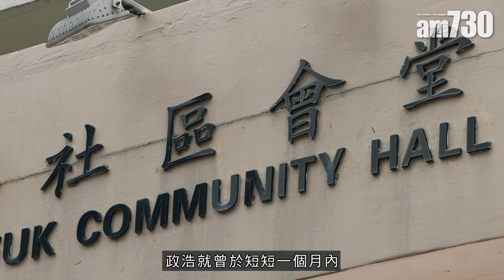疫情｜染疫康復心理陰影未除 自閉症患者怕搭車返工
本港第五波疫情轉趨緩和，政府亦計劃放寬社交距離措施，市民生活有望返回正軌，但當局因應疫情發展而不停轉變防疫措施，對於一眾不易改變固定生活規律的自閉症患者，所造成的影響更大。本報接觸到一名自閉症患者，他在第五波疫情高峰期間，先後8次接受強制檢測，其後更不幸確診，終日憂慮會被捉往隔離檢疫；即使身體已經康復，但心理陰影未除，至今仍不敢獨自乘搭交通工具上班。

採訪：劉凱欣

bmgproductionmusic